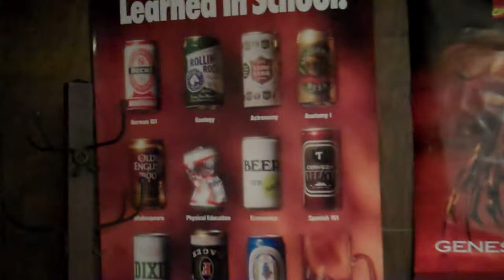First HD movie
my first HD movie in my basement